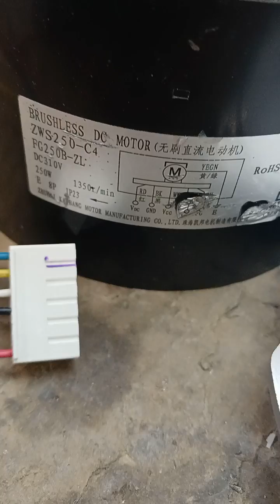Gree AC Brushless DC Motor repair